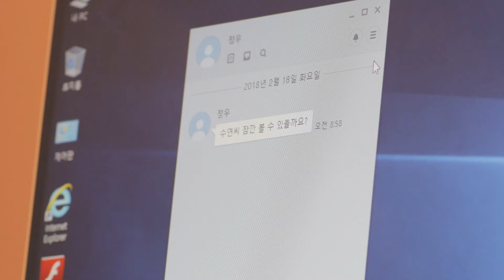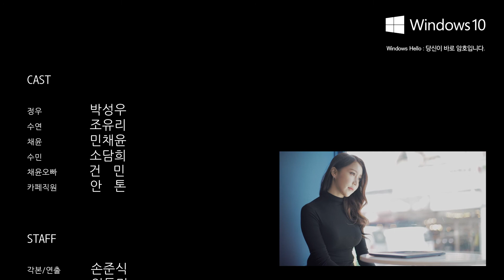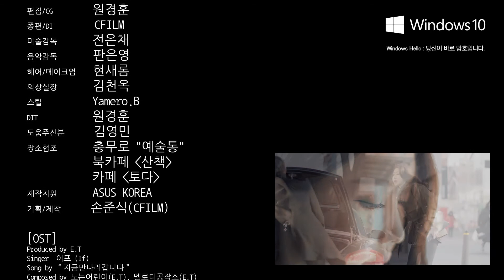ASUS 스페셜 웹드라마 리슨(Listen) 제 4화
ASUS ZenBook 릴레이 퀴즈 이벤트에 참여하시고
스타벅스 아메리카노도 받아가세요 ~.

정우의 비밀을 알게된 수연...
두 사람 그냥 사랑하면 안돼여...? 😭